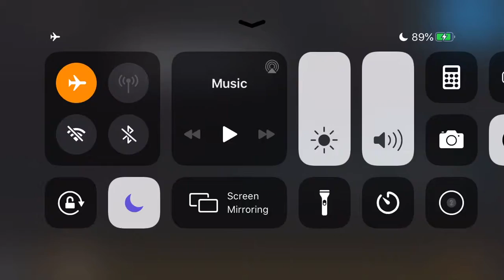HyperSonic 90% (Extreme Demon Progress #3) (Mobile)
Attempts : 8083

Fuck this was dumb. Anyway happy new year guys let’s hope I can finish this quickly...